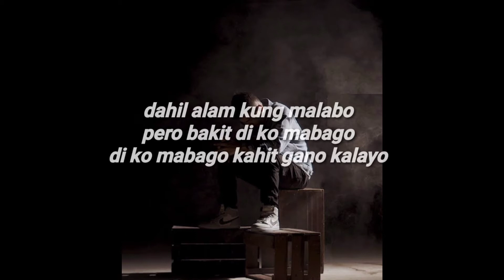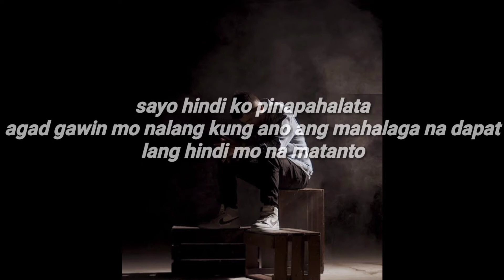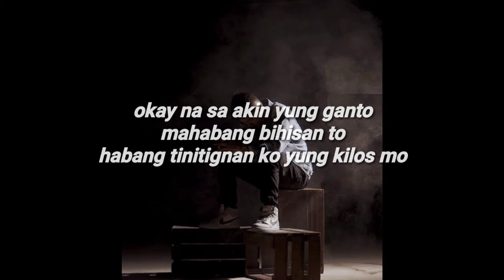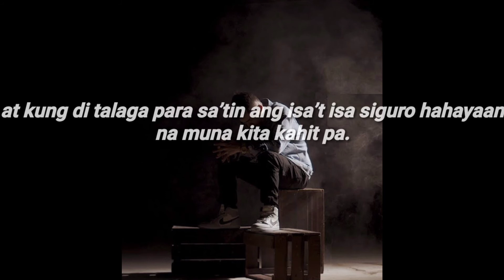Honcho – Pasensya na Lyrics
i do not own photo & audio,
credits to Ex Battalion Music
a division Ex Battalion
Entertainment, Tune Core